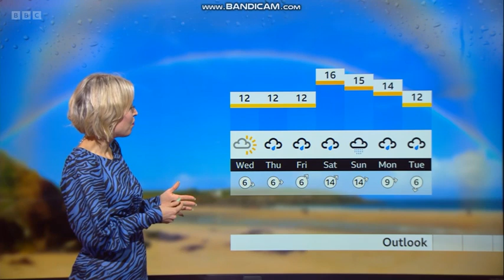Bee Tucker 13 November 2023